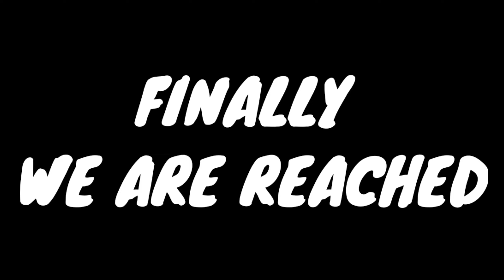VLOG-3 || RAHSYAMAYI GUFA ATRANJI KHERA || AJVLOGGERS DARNA JAROORI H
HELLO FRIENDS IT'S ME AMAN CHAUHAN & JEESHAN SAIFI TO FRIENDS AAJ HUM JANE WALE H EK RAHSYAMAYI GUFA AUR EK DARGAH JO KI ATRANJI KHERA PAR H JO KI DISTRICT KASGANJ M HAI WAHA PAR JO GUFA H USKA NIRMAD RISHI MUNIO NE KIYA H BAHA KE RAJA BEN HUAA KARTE THE TO AAP LOG VIDEO KO PURA DEKHE AAP KO BAHUT MAJA AANE WALA H

👉.  .AJ VLOGGERS..
         ..PRESENT..
👉.NATURE VLOGGERS.
👉.PUBG LOVER.
👉.MUSIC LOVER.
👉.FOOD VLOGGING